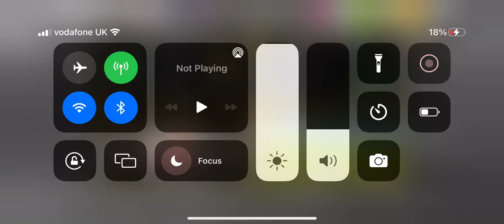ELTON KABUNGU SCORES HIS FIRST GOAL FOR THE UNDERDOGS - UNDERDOGS FC DLS 2022